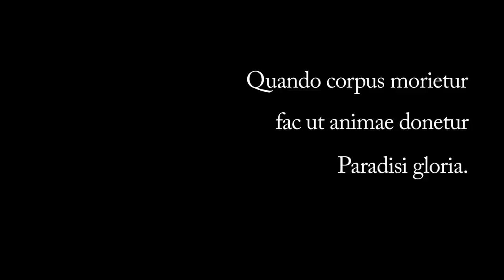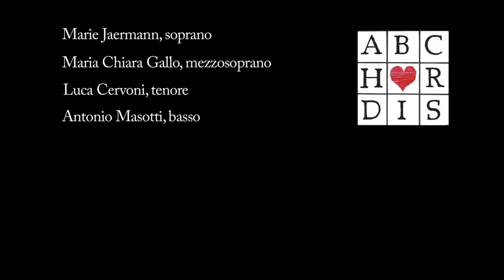Abchordis Ensemble - G.Sellitto - Quando Corpus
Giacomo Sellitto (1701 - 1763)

Stabat Mater Dolorosa - Quando Corpus
(First performance in modern age)

Live from Concert at Eglise des Jésuites, Sion
23/11/2012 - Festival "Les Riches Heures de Valère 2012"

AbChordis Ensemble

Marie Jaermann - soprano
Maria Chiara Gallo - mezzo-soprano
Luca Cervoni - tenor
Antonio Masotti - bass
Katia Viel, Lathika Vithanage - violins
Giulia Capuzzo - viola
Nicola Paoli - cello
Giovanni Battista Graziadio - bassoon
Andrea Buccarella - organ and direction

Luca Marconato